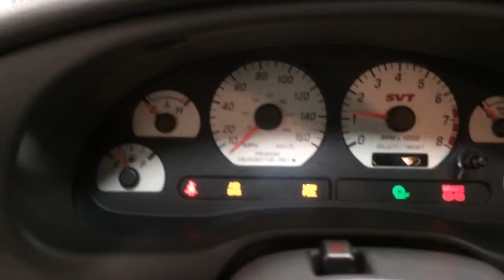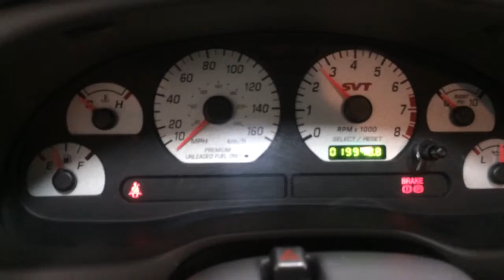04 cobra 19k